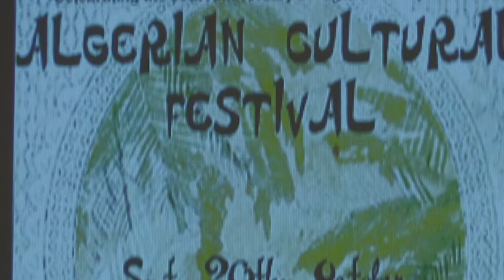Diwan El Maalouf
Algerian Cultural Festival London Diwan El Maalouf